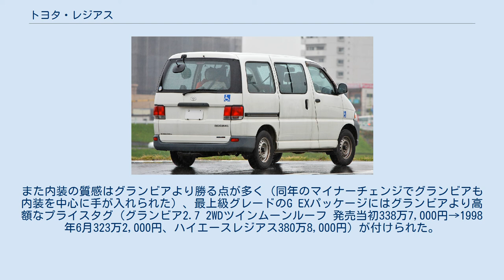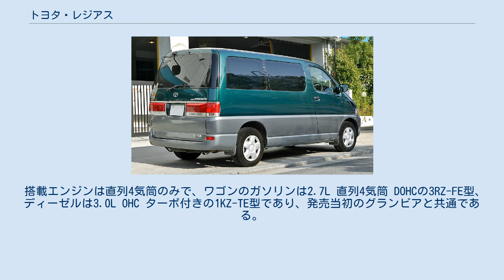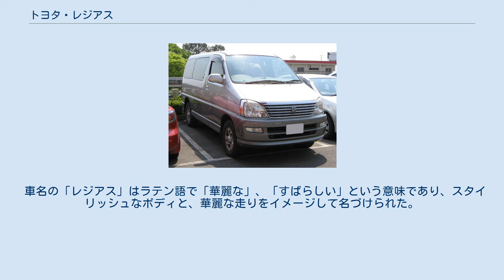トヨタ・レジアス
レジアス（REGIUS）は、トヨタ自動車が製造・販売していた、ハイエースをベースとするワンボックス型ミニバンである。
1995年に発売されたグランビアを基本に全長・全幅を詰めた（いわゆるナローボディ化）実質的な姉妹車である。
 ワゴンの大きな特徴として、メーカーオプションでフロントシート以外の全シートを脱着式に変更でき、ユーザーが自由に外して商用車並みの荷室容積を作る事が出来た。
また内装の質感はグランビアより勝る点が多く（同年のマイナーチェンジでグランビアも内装を中心に手が入れられた）、最上級グレードのG EXパッケージにはグランビアより高額なプライスタグ（グランビア2.7 2WDツインムーンルーフ 発売当初338万7,000円→1998年6月323万2,000円、ハイエースレジアス380万8,000円）が付けられた。
これは、それまでのトヨタの最上級1BOXとして君臨したハイエースの実質的な後継車という役割も担っていたためである（実際にはハイエースワゴンも併売された）。
テレビCMには宇崎竜童が出演した。
また、スポーティーグレードの「ウインドツアラー」も設定された。
ややおとなしい外観の標準グレードに比べ、メッシュグリルやエアロパーツで精悍さを演出し、内装も標準グレードと差別化されていた。
 搭載エンジンは直列4気筒のみで、ワゴンのガソリンは2.7L 直列4気筒 DOHCの3RZ-FE型、ディーゼルは3.0L OHC ターボ付きの1KZ-TE型であり、発売当初のグランビアと共通である。
バンは、ガソリンが2.0Lの1RZ型、ディーゼルが3.0Lの5L型である。
搭載位置もグランビアと同様、フロントエンジンの形をとる。
 車名の「レジアス」はラテン語で「華麗な」、「すばらしい」という意味であり、スタイリッシュなボディと、華麗な走りをイメージして名づけられた。
なお、レジアスの名称はハイエースの姉妹車で同じくトヨタビスタ店専売車種であったレジアスエースとして2020年まで残されていた。